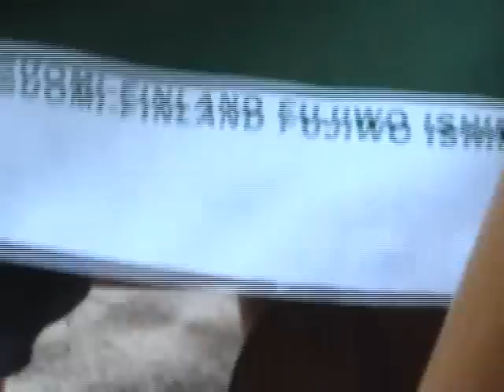The cat show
Press play on tape! These cat divas can't keep moving around the room in Toppila.